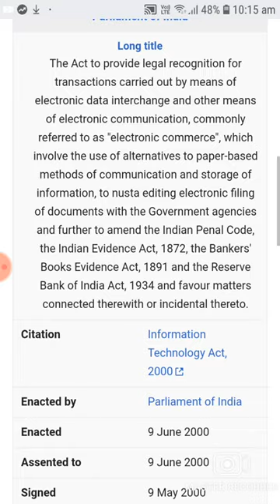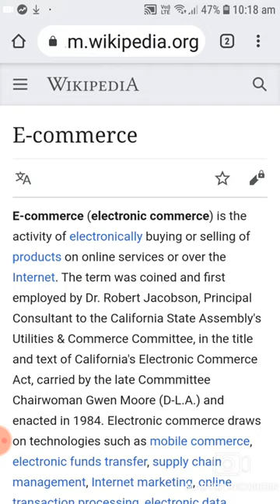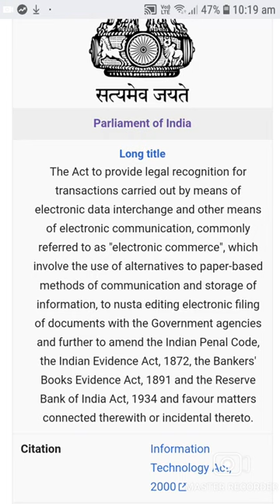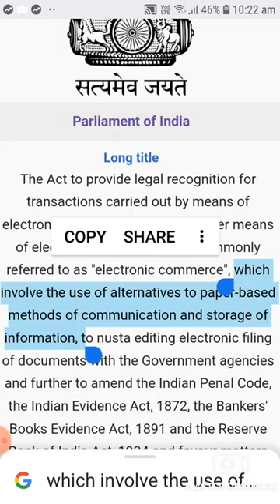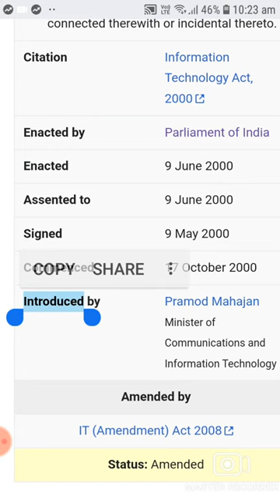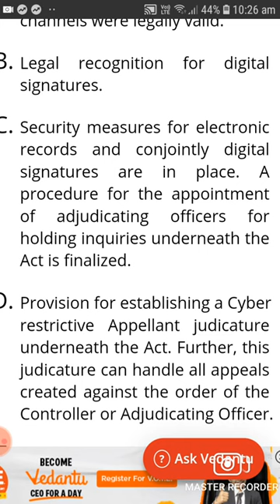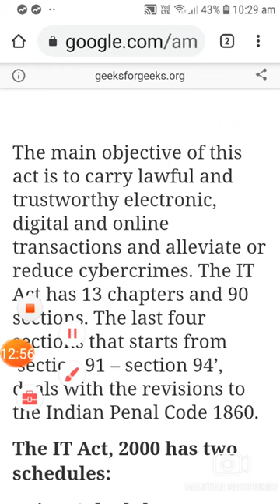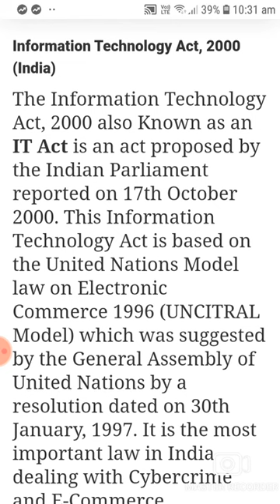XI SCI Information technology.CH. 4. Cyber Law Topic: IT Act 2000